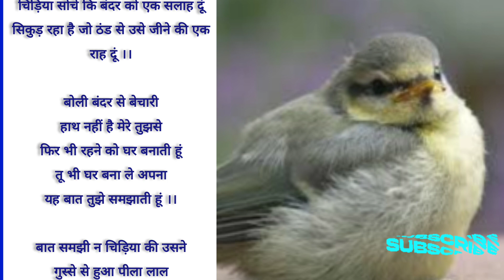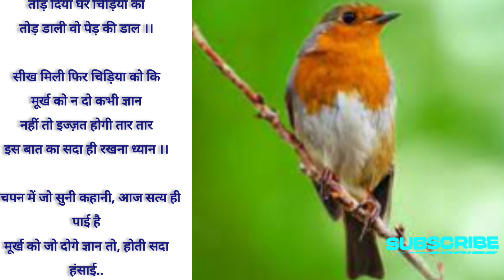Murkh Bandar aur Chidiya ki Kahani | मूर्ख बंदर और चिड़िया की कहानी